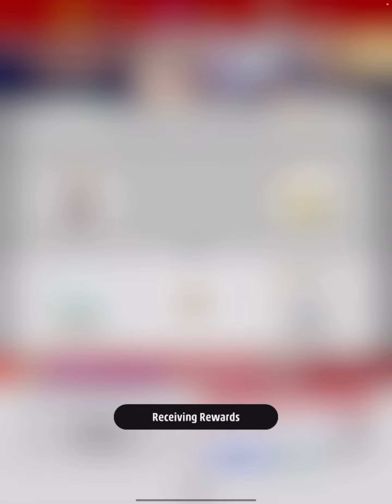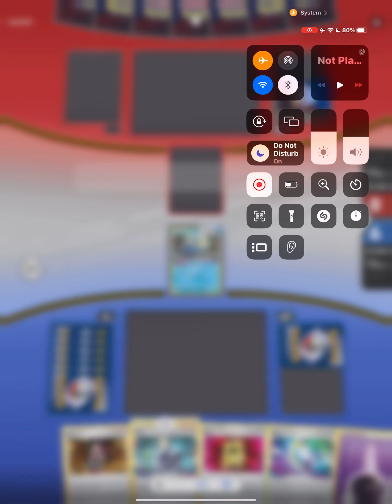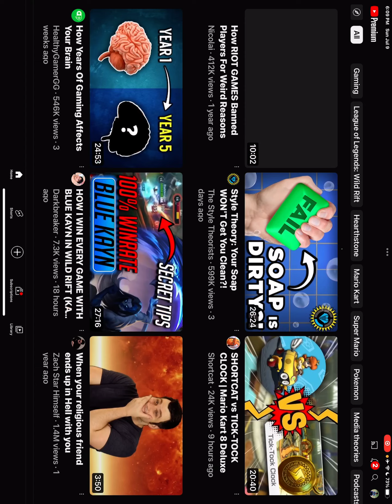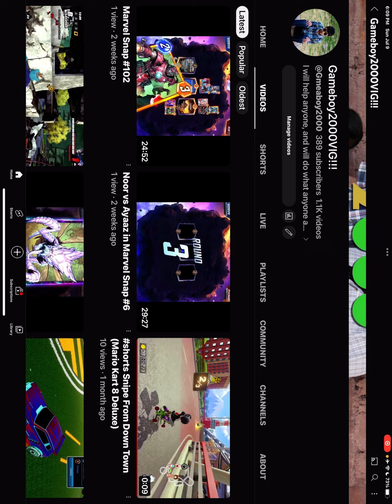Pokémon TCG Live #2 Giratina Lost Box is OP 😎